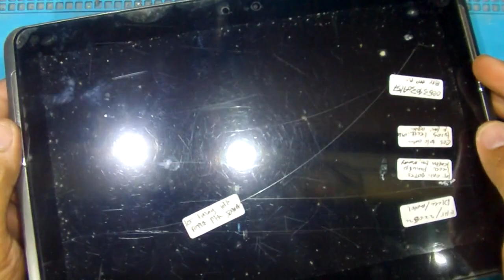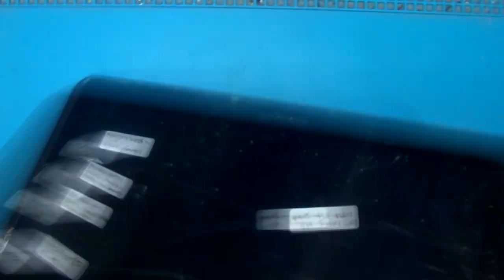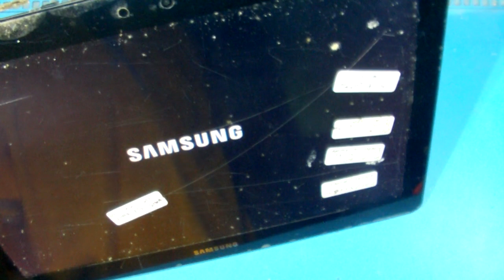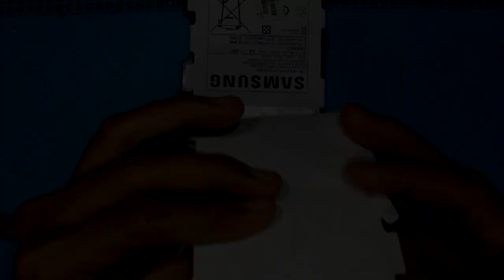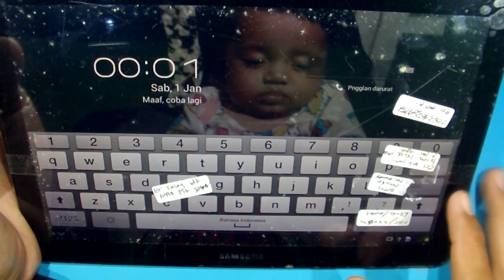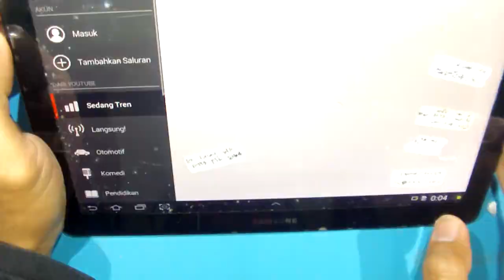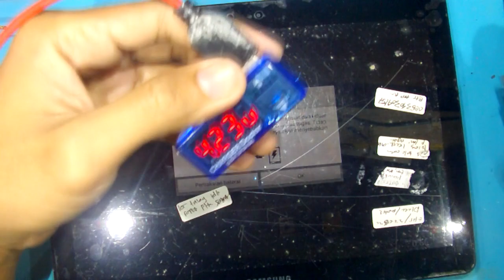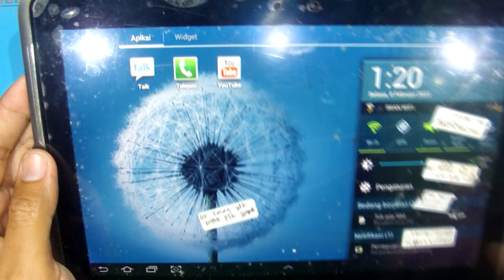Atasi Samsung Tab Mati Total dan Cara Buka Pin